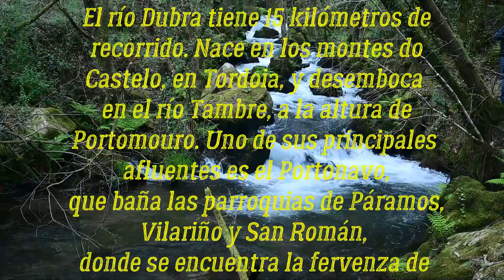FERVENZA DO REXEDOIRO 2024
Municipio coruñés de Val do Dubra - Música, Ernesto Cortázar - Fotos y vídeos, Pacocanosa/LinoRozas, marzo 2024